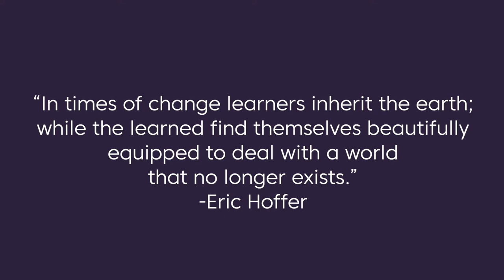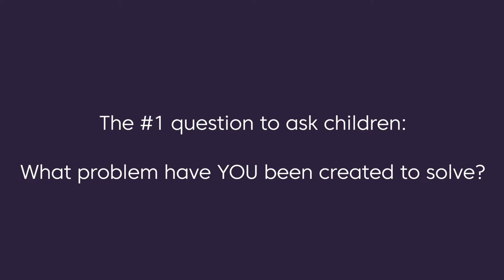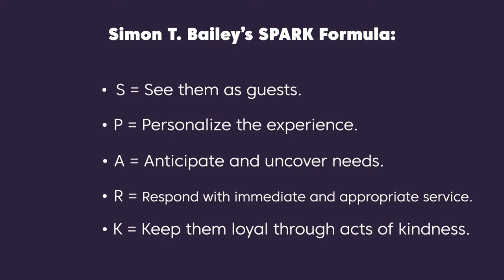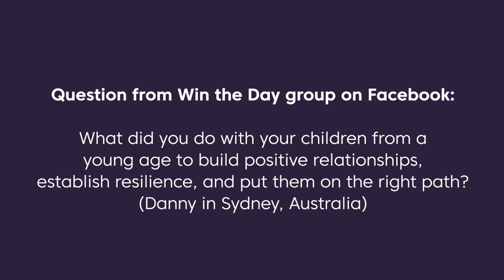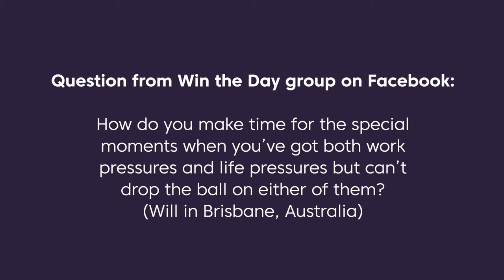How to Find Your Purpose (and Live it!) with Simon T. Bailey: Ep 52 | Win the Day™ w James Whittaker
Win the Day™ with James Whittaker

Episode 52: How to Find Your Purpose (and Live It!) with Simon T. Bailey

“In times of change learners inherit the earth; while the learned find themselves beautifully equipped to deal with a world that no longer exists.” – Eric Hoffer

Our guest today is a Hall of Fame keynote speaker, bestselling author of 10+ books, and is in high demand from some of the world’s most recognized companies to help them transform their customer experience.

But you probably know Simon T. Bailey from the Goalcast video that went viral in 2018 and has since amassed almost 100 million views

Simon’s SPARK framework is based on 30+ years’ experience in the hospitality industry, which included working as Sales Director for the Disney Institute, based at Walt Disney World Resort. He was recently awarded a Doctorate of Science in Business Administration for his global impact.

Simon’s purpose is to disrupt people’s mental habits so they can lead countries, companies, and communities differently. And, as I’m sure you’ll notice (if you're watching this episode on YouTube), there’s a level of authenticity, positivity, and calm in Simon that creates an immediate connection.

In this interview, we’ll go through:
» How to find your purpose in an instant (and live it!)
» What business owners can do to deliver an amazing customer experience every time
» The biggest mistakes aspiring keynote speakers make
» The #1 decision that led to his prolonged success, and
» How to identify and leverage the power of relationships to supercharge your life.

Let’s WIN THE DAY with Simon T. Bailey!

📙 Shift Your Brilliance by Simon T. Bailey:

📚 An Enemy Called Average by John Mason:

💚 The Go-Giver by Bob Burg:

🎙️ Have a podcast of your own and want to learn how to monetize it? Setup a free Focus & Clarity Call with me today

James Whittaker